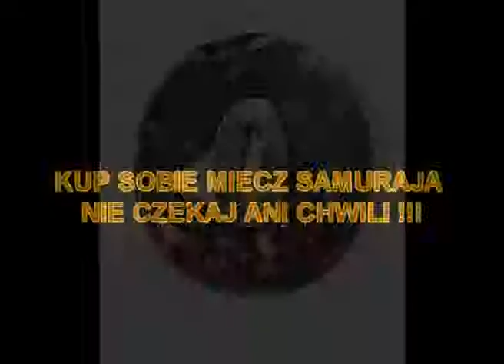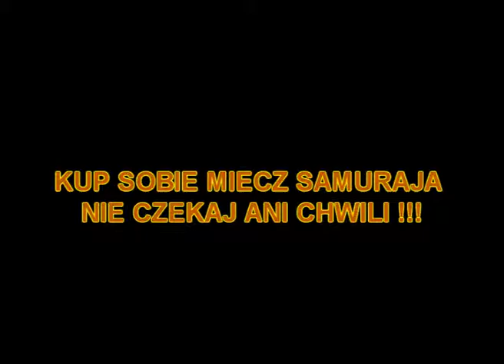washi wakizashi- krótki miecz japoński wykonany na zamówienie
Custom sword - Wakizashi; ostrzenie, wymiana; okuć, sageo, oplotu
Wakizashi - krótki, ostry miecz.
Wymiana: okuć, sageo na złote, oplotu na praktyczny, czarny zamsz.
Pozłocenie sai, ostrzenie.
Potrzebujesz miecza, naprawy lub konserwacji? Napisz do nas. :)
znajdź mnie przez facebook:
Michael's Piotrkowicz Custom Swords